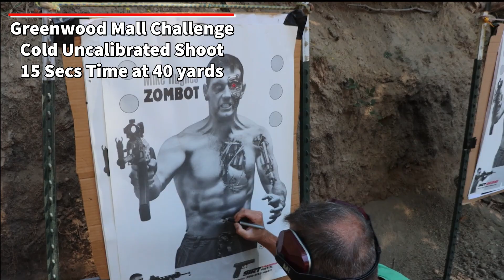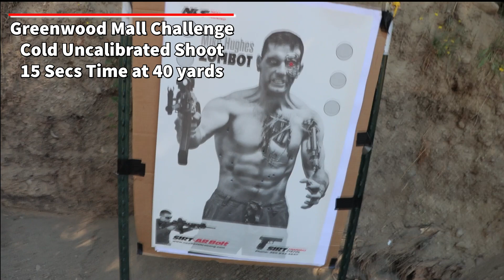We took the 40 yard Greenwood Mall Challenge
Before a LEOSA Qual (Cold with NO warm-ups) with my local retired officers and friends , I challenged them to see how we would do at the same distance and time that Hero Eli Dickens had. Eli saved many lives by shooting and killing shooter Sapirman at a distance of 40 yards in 15 seconds, hitting him 8 out of 10 rounds.
As a group we found 40 yards was pretty tough in 15 seconds. With average of 9.25 rounds  fired, 3.5 rounds hit with only an average 38% hit rate.
Chester and Jeff are both top shooters, with Chester shooting perfect scores wit 3 different firearms and Jeff only dropped 3 round from perfect with 3 guns.  I used my Glock 19 with the Combat Shroud which allowed me a rifle type grip on my pistol. I was surprised I put all 11 rounds on target!

Try it your self if you can find a 40 yards range. (Remember NO warm-ups. We also tried 10 yards with a business card for a target. The hit rate went  up bunch, so I'm not sure if reduced targets work that  well.

On July 17, 2022, 20-year-old Jonathan Sapirman fatally shot three people and injured two others in a mass shooting at the Greenwood Park Mall in Greenwood, Indiana, United States. Fifteen seconds after Sapirman opened fire, he was engaged and shot eight times by 22-year-old Elisjsha Dicken, a legally armed civilian.